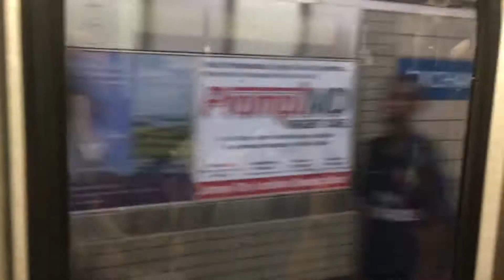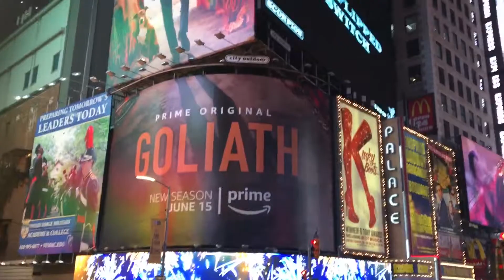Lets tour NYC